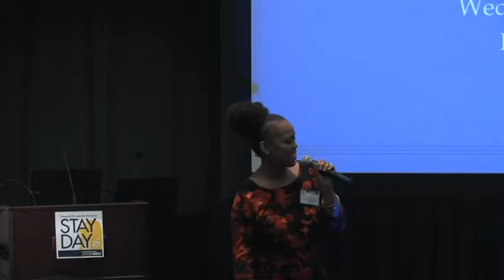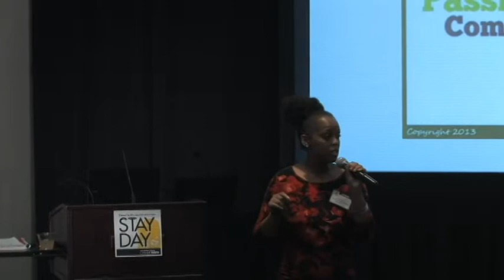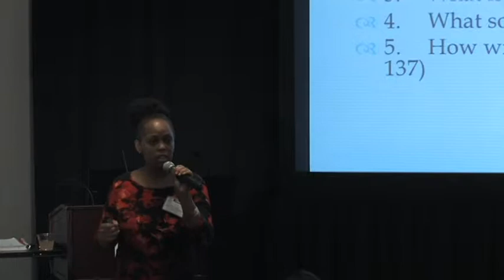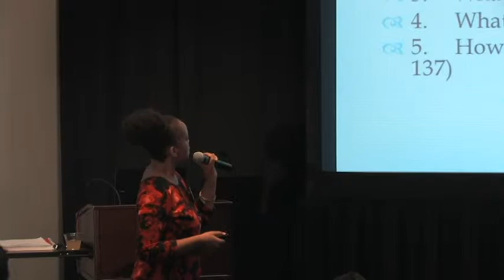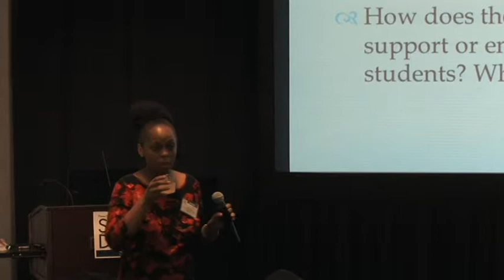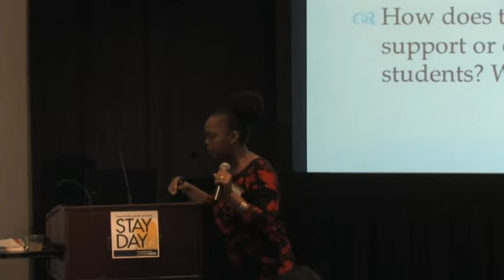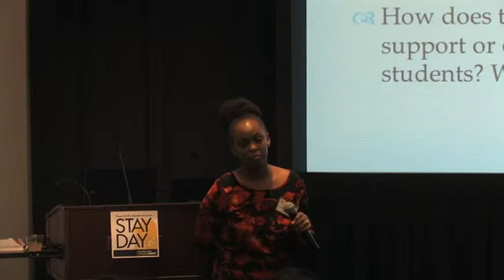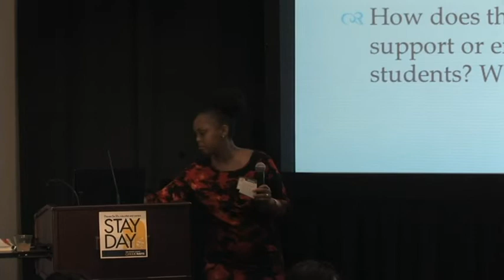Spirituality in Higher Education